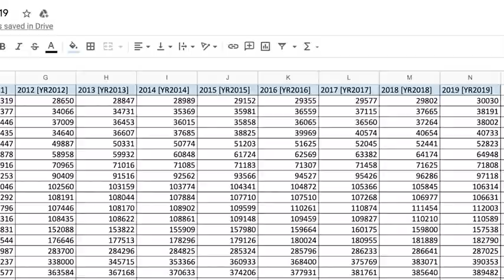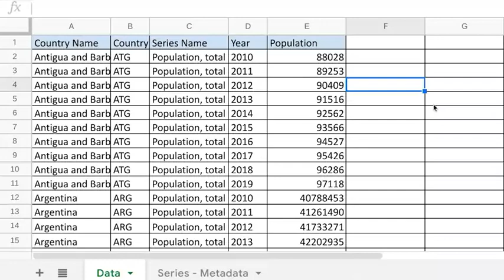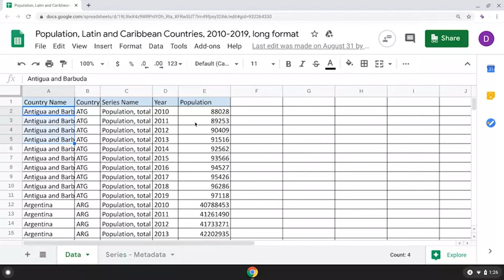Lesson 9 Meet wide and long data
Google Data Analytics - Course 3 - Prepare Data for Exploration